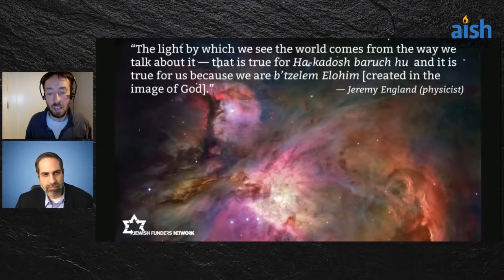Every Life Is On Fire with Physicist Jeremy England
Why are we alive? For hundreds of years scientists have sought to answer this question in the face of formidable confusion. Physicist Jeremy England thinks he may have found the answer. Remarkably, his approach draws both on contemporary physics and on concepts derived from the Hebrew Bible.